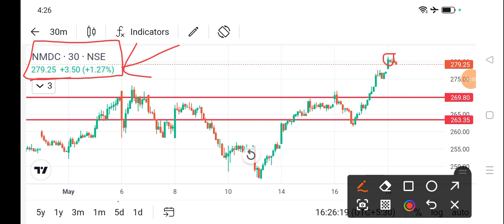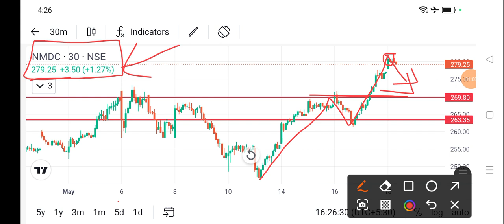nmdc share news today l nmdc share news l nmdc share price today l nmdc share news